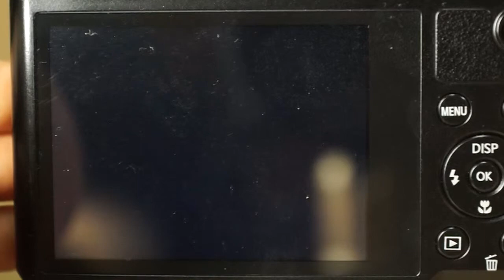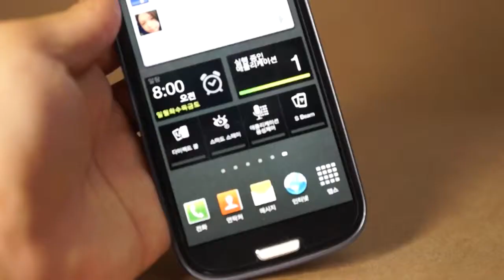삼성 WB250F 소셜 공유